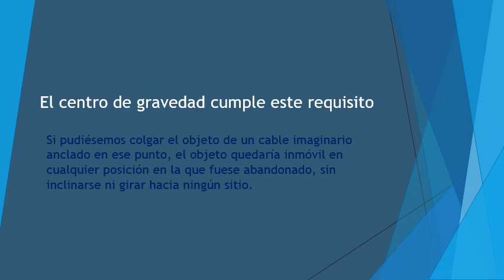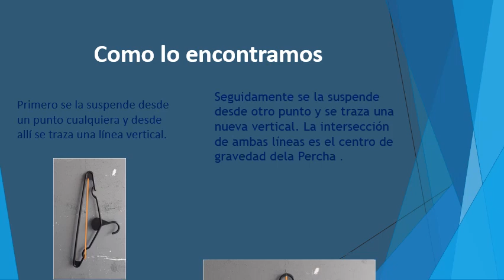Centro de Gravedad - Giuliano Visintini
¿Cómo calcular el centro de gravedad de un objeto?